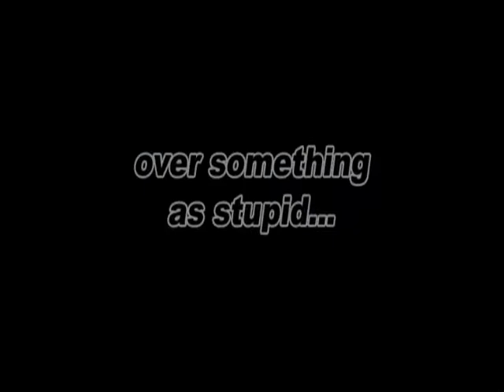"Lucky Day" Movie Trailer (Pen-15 Productions)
A sneak peak of the upcoming movie "Lucky Day"